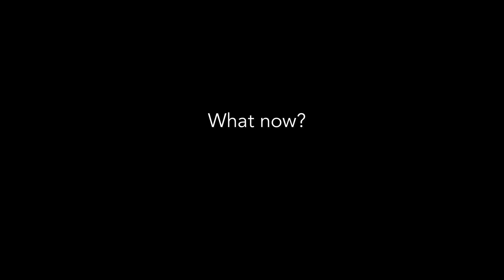Student Reflection: Graham Dougan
Student Reflections
We interviewed our final year students just before the end of term about their time at College and what's next for them. Here's Graham Dougan!